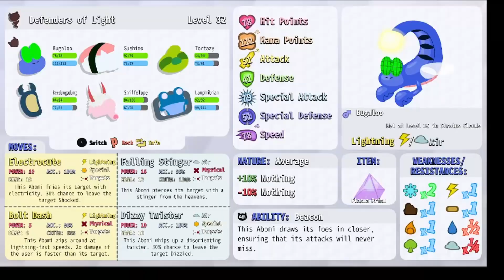Abomi Nation Brutal EP 23: Friends Till The End